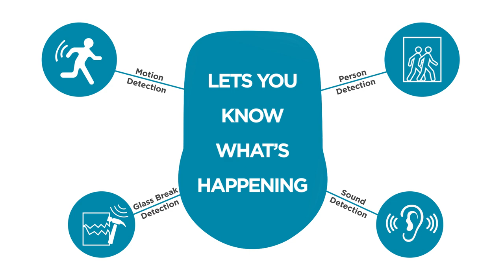DCS-8627LH Full HD Outdoor Wi-Fi Spotlight Camera | mydlink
Meet the DCS-8627LH Full HD Outdoor Wi-Fi Spotlight Camera. Night time monitoring is now easier than ever thanks to the DCS-8627LH.

Home Surveillance, Illuminated
An integrated spotlight provides color night vision in complete darkness and its 150° wide angle view captures stunning Full HD 1080p video at 30 fps (frames per second) day or night. The perfect outdoor companion for modern smart home surveillance.

mydlink
Your Home, Only Smarter